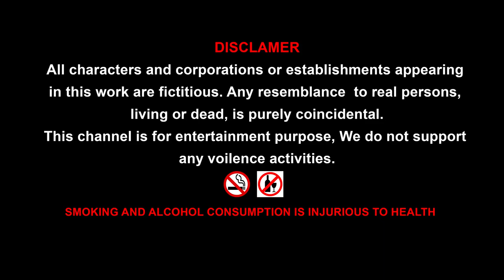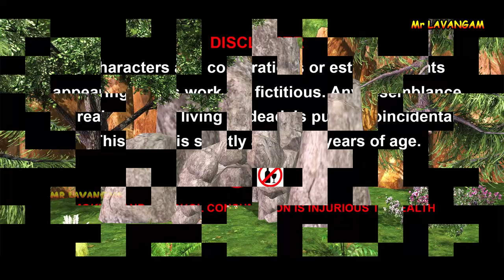Funny Rabbits and monkey short video || Gorilla vs dinosaur amazing fight by Mr Lavangam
Two rabbits living in a cave. one day rabbits went searching for food , when came back to cave, its not opening,  they trying a lot, monkey seeing all this and enjoying. finally rock door opened, but when rabbits enter int inside dinosaur is there. they screaming and ran out and became very sad. gorilla asked about their sad, rabbits explained everything, gorilla fight with dinosaur  helped the rabbits, rabbits living happily in cave.